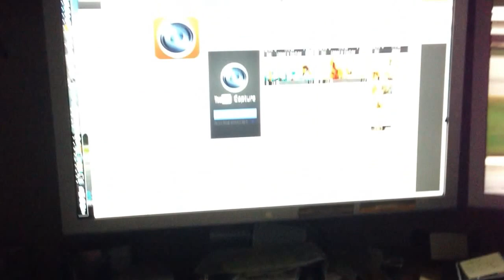Dec 17, 2012